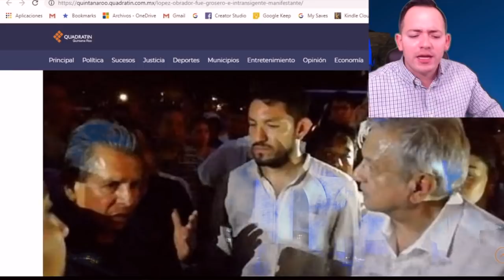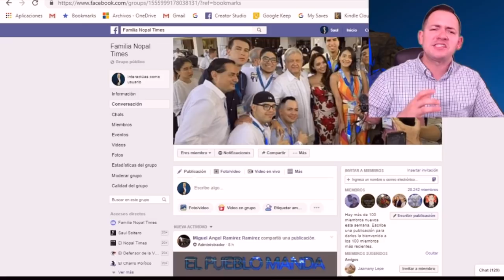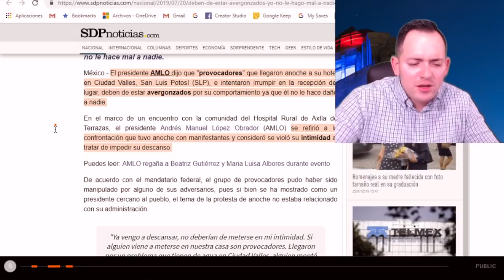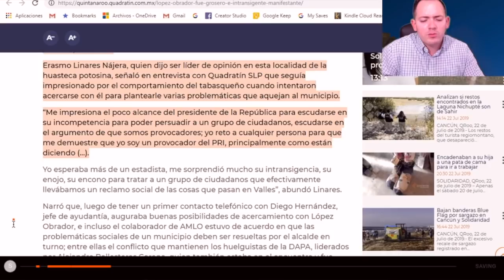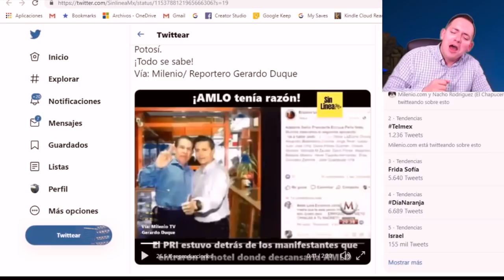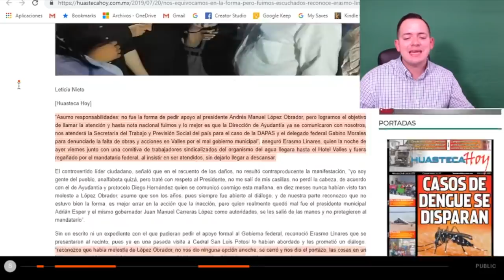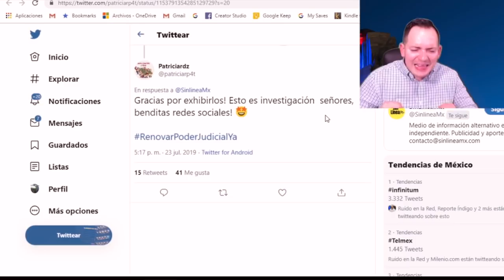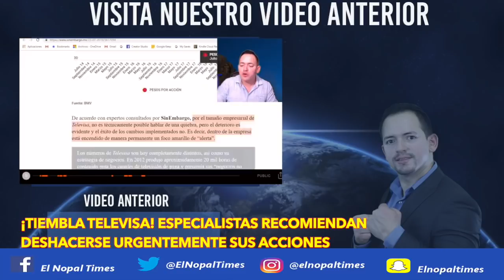NO QUE NO! Se confirma que hubo mano negra con Protestantes del hotel de AMLO